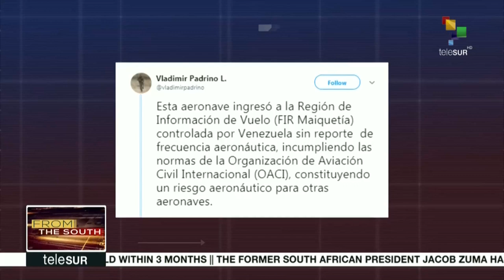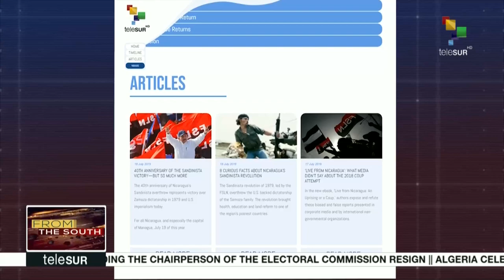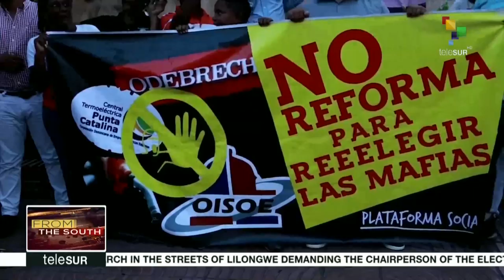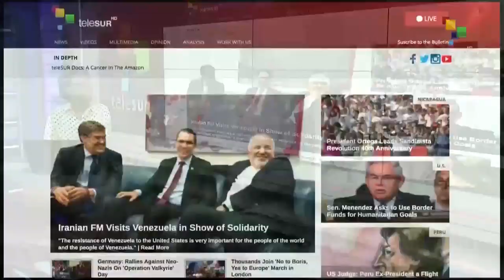FtS: The Non-Aligned Movement Express Solidarity with Venezuela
18:30 LIVE | From the South: Delegates from the Non-Aligned Movement meeting in Venezuela express their solidarity with the Bolivarian Republic, and roundly condemn unilateral US sanctions affecting peace and stability around the world. More on this and other stories now.